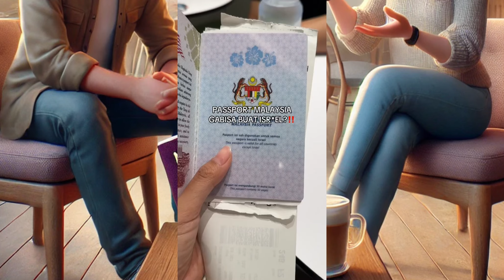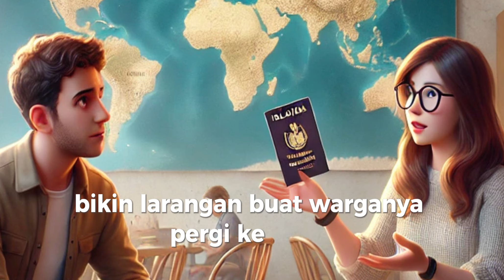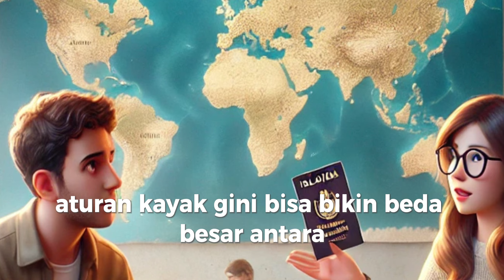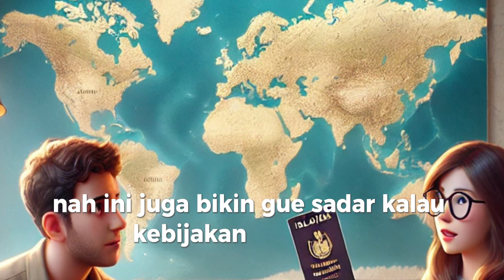Paspor Malaysia Gak Bisa ke Israel?: Kenapa Indonesia Bebas Masuk?